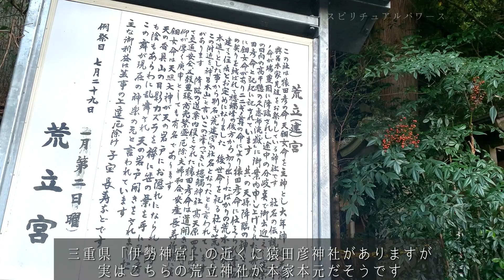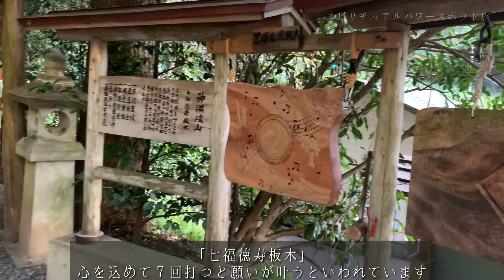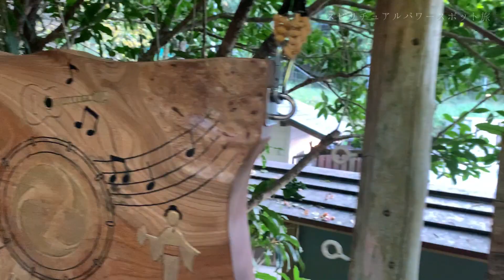【※閲覧注意】この動画にたどり着いた時「怖いくらい人生が好転し時める」自分の魂が求める人生へと導いてくれる高千穂パワースポット「荒立神社」遠隔参拝 (2021年初詣人気おすすめ神社 分散参拝 幸先詣)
■道開き、芸能と縁結びにご利益があるとされるパワースポット

日本神話ゆかりの神々を祀る神社が数多く存在し、
世界的にも注目されている宮崎県【高千穂】

その中でも
「天岩戸神社」「高千穂神社」「荒立神社」は
高千穂のパワースポット三社と呼ばれ

県外からもご利益を求めて
たくさんの参拝者が訪れています。

今回はその三社の中の
日本神話にも出てくる
「荒立神社」をご参拝します。

荒立神社の御祭神は
猿田彦命（さるたひこのみこと）
天鈿女命（あめのうずめのみこと）

天孫降臨の際、瓊々杵尊（ににぎのみこと）の
道案内をした猿田彦命（さるたひこのみこと）と
「岩戸開き神話」で天岩戸の前で
舞ったとされる女神天命鈿女命（あめのうずめのみこと）です。

瓊々杵尊（ににぎのみこと）が
天照大神の命を受けてこの国に降臨される途中で
天孫一行を道案内をされた猿田彦命（さるたひこのみこと）と
天鈿女命（あめのうずめのみこと）が
結婚して住まわれた地と伝えられ

切り出したばかりの荒木を利用して
急いで宮居を造ったため
荒立宮と名付けられたといわれています。

このような言い伝えから【縁結び】に
ご利益があるとされています。

そのほかの御利益として
【夫婦円満】【所願成就】

そして、
猿田彦命は【道開きの神】ですので
迷いを無くし「自分らしい人生」へと導いてくれます。

天鈿女命は歌や舞、【芸能の神】として有名で
多くの芸能人やプロスポーツ選手も
お忍びで訪れているパワースポットです。
(相川七瀬さんも寄贈されていました)

三重県「伊勢神宮」の近くに猿田彦神社がありますが
実はこちらの荒立神社が本家本元だそうです。

さすがは日本を代表する
高千穂パワースポット三社のひとつですね。

境内には、7回打つことで
癒やし、出会い、絆や愛情運アップなどの
ご利益があるといわれている
ハート型の木の板があります。

他にも、心をこめて力強く7回打つと、
願いが叶うとされている
七福徳寿板木などがあります。

神社のおみくじが１回20円だったり、
お守りも300円と安く

他の神社では感じられない
親近感の湧く、何かホッとできる神社です。

きっと地元の人に愛されている神社なんだろうな
と思いました。

■遠隔参拝方法

荒立神社へのご参拝が難しい方も
いらっしゃると思います。

そんな方々のために、動画を見ながら
遠隔参拝いただけるよう撮影をしてきました。

ぜひ動画を見ながら一緒にお詣りください。

そして、あなたのお願い事が神様に届きますよう

【コメント欄にあなたの願いをご記入ください】

あなたにたくさんの幸運が訪れますように。

◾️ 遠隔参拝 (魂振り参拝）とは

神社に行かずに、意識の中で神様にお会いする方法があります。

これを「遠隔参拝法 (魂振り参拝法）」といいます。

遠隔参拝法は、神社の写真や動画を見ながら、
自分の魂を神社に飛ばすイメージで情感を込めて行います。

そうすると、人の”奇魂”という霊体が、本当に神社に届きますので
実際にお詣りをしたかのような功徳をいただくことができます。

実際にご参拝したことがない神社でも、動画を見ながら
自分がその場にいるようイメージをすれば大丈夫です。

遠隔参拝でご利益をいただき
あなたの運気がぐんぐんアップし、健康で豊かになれるよう

■荒立神社
宮崎県西臼杵郡高千穂町大字三田井667
(2021年初詣人気ランキングおすすめ神社 分散参拝 幸先詣)